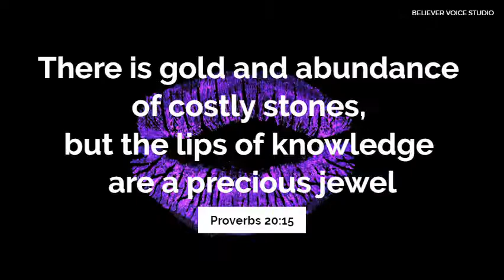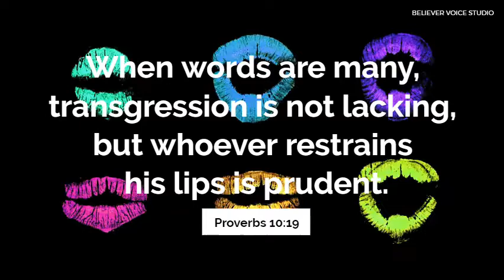12 BIBLE VERSES ABOUT LIPS - BELIEVER VOICE STUDIO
Proverbs 16:23

The heart of the wise makes his speech judicious and adds persuasiveness to his lips.

BELIEVERVOICESTUDIO
BELIEVERVOICESTUDIO
BELIEVERVOICESTUDIO